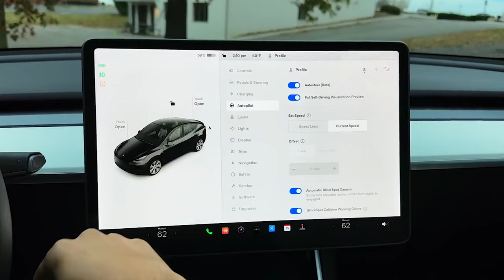Elektrikli otomobil alırken bu markaları sakın tercih etmeyin! Üzülürsünüz!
Elektrikli otomobil sektörü farklı bir dünyanın kapılarını araladı. Bitmez, tükenmez denilen Avrupalı otomobil devleri, elektrikli otomobillere geçiş döneminde Nokia ile benzer bir kader yaşayabilirler.